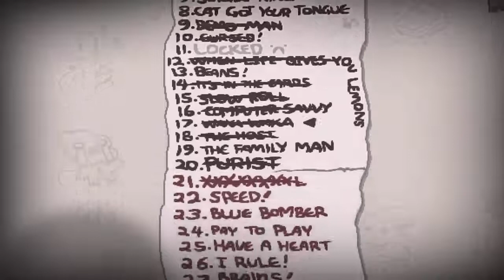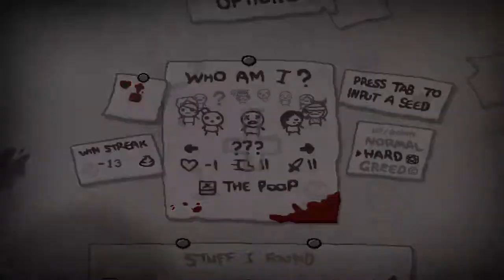Let´s Noob The Binding of Isaac Afterbirth - Ein fast guter Run - Part 30